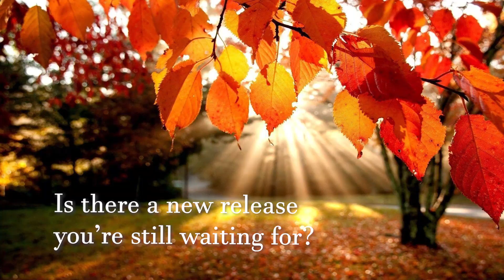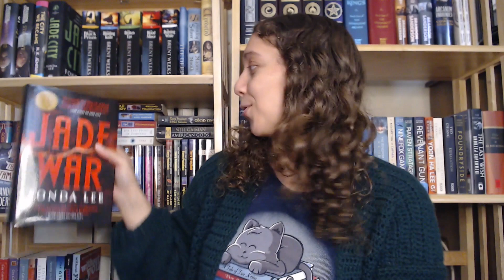END OF THE YEAR BOOK TAG || No I don't just talk about RoW... || October 2020 [CC]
Is there a book you think could still shock you and become your favorite book of the year?